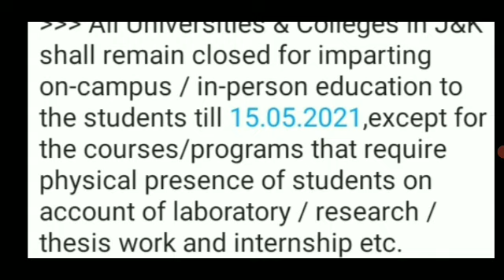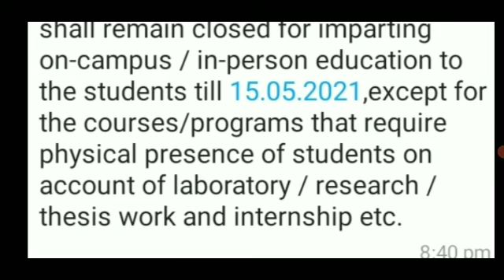big update from j n k government regarding closure of colleges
TOPIC'S COVERED

1) 11th class result
2) jkbose
3) class 11th result jkbose
4)11th class result jkbose
5)11th class result 2021
6)jkbose 11th class result 2021
7)11th class result update
8)class 11th result 2021
9)internal assessment kya hota hai
10)jkbose 11th class results